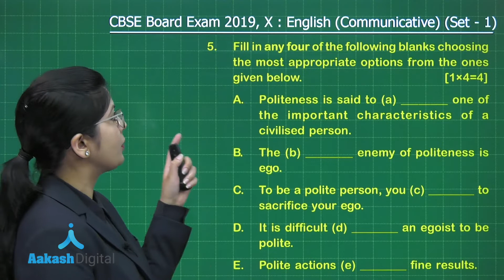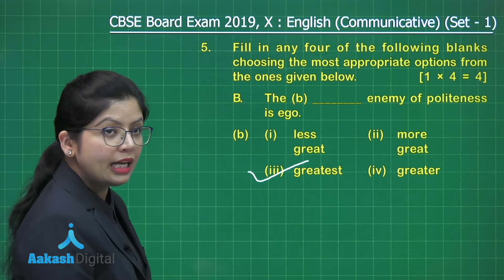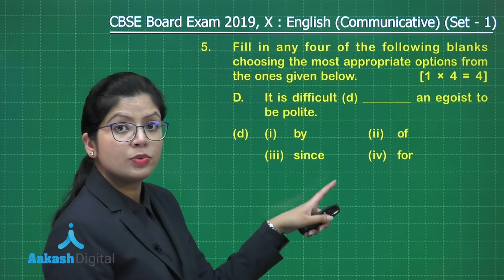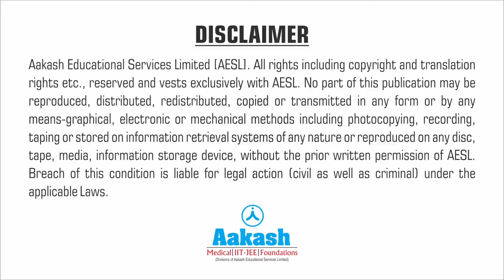CBSE Board Exam 2019, X English Set 1 Q 5 Answer Solutions